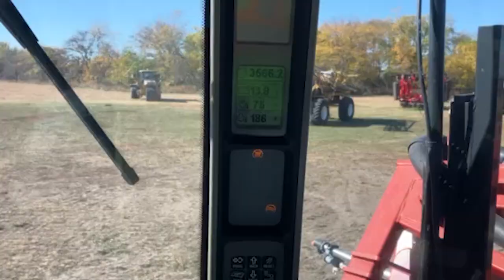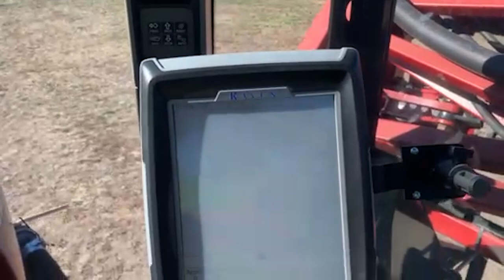2013 CaseIH Patriot 3330 Sprayer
DPA Auctions
11/26/24 Online Auction